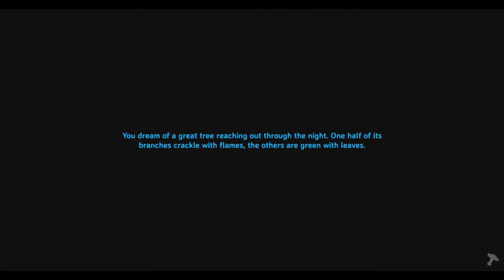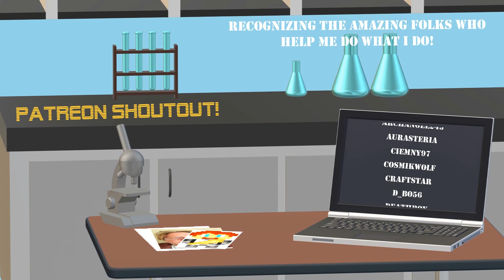Skaal! - Valheim (Stream VOD 02-23-2021)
A lost soul, sent to the realm of Valheim after death. Explore, expand, and conquer the forgotten monsters of the world! Or get gored by a boar, that too! :D it's Valheim!

This is a Twitch stream video left in its full and largely uncut state. If you want to catch it live, check out my Twitch channel!

Looking for gaming servers? Check out HostHavoc! Quality servers for many games including Minecraft, for amazing prices!